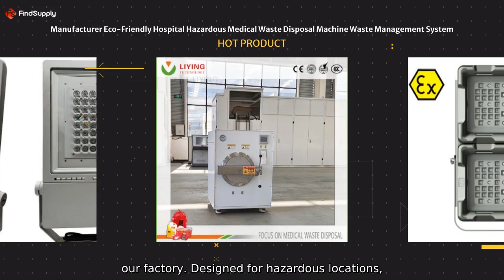Hazardous Location LED Light Manufacturer - Your Trusted Wholesale Exporter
Hazardous Location LED Light Manufacturer - Your Trusted Wholesale Exporter Supply the high-quality 200W LED Explosion Proof Light at our factory. Designed for hazardous locations, this explosion-proof luminaire ensures safety.